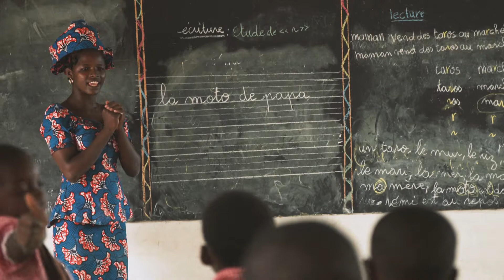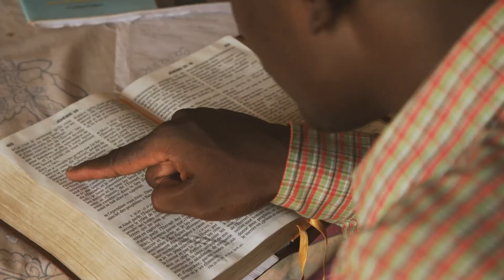Togo Partnership 2017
Andrew recently visited Pastor Kodjo Hessou and came back with this beautiful film of the ministries that are taking place in Lome, Togo.